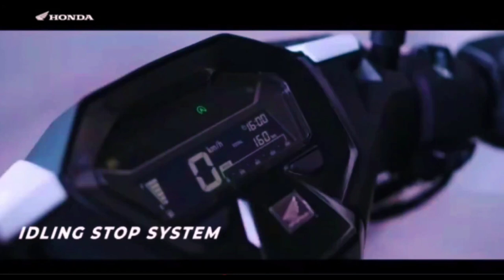BAGONG HONDA CLICK 160i / ILALAPAG ITO SA PINAS PERO PHASE OUT YONG ISA / FULL SPECS REVIEW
wats up mga migs...for sure ilalapag na talaga to sa pilipinas pero sigurado ung click 150i for sure phase out to. kaya abangan natin to mga amigo.